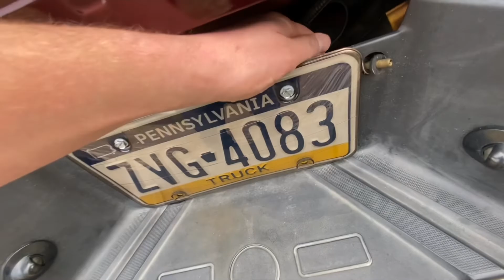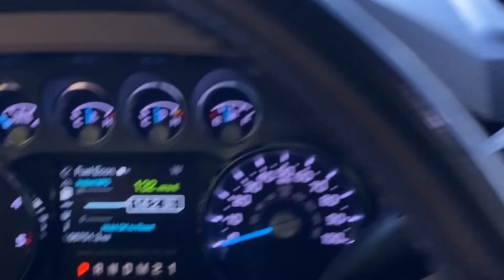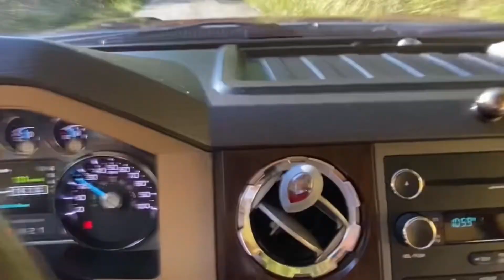My deleted 6.7 Powerstroke